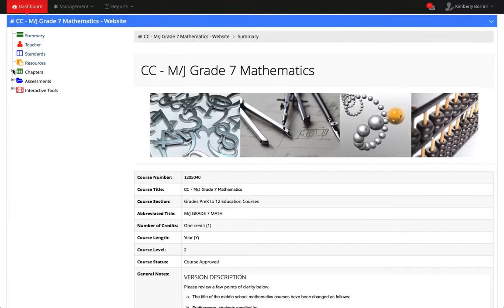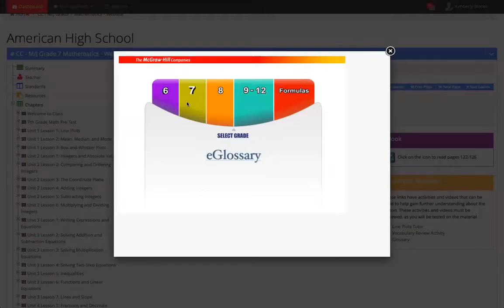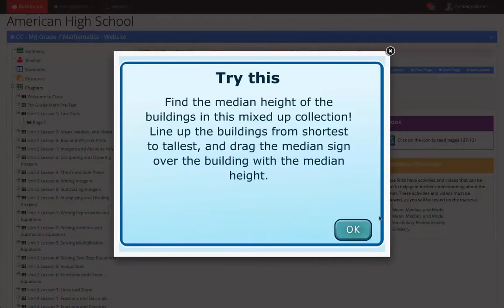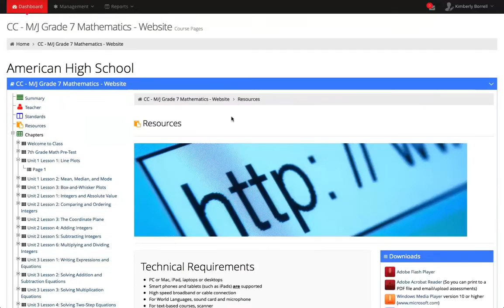Mathematics ll Lesson Demo